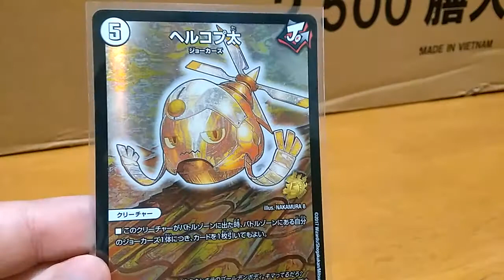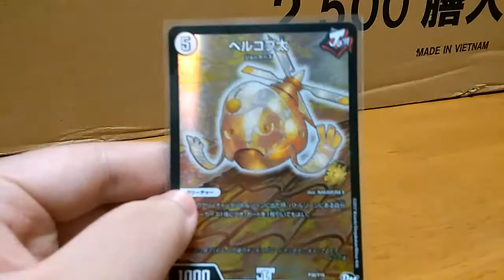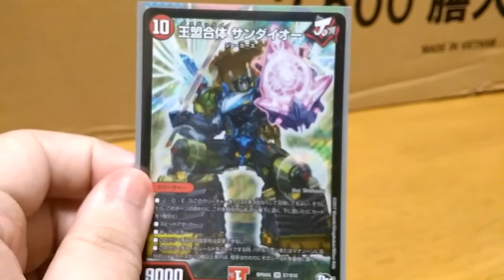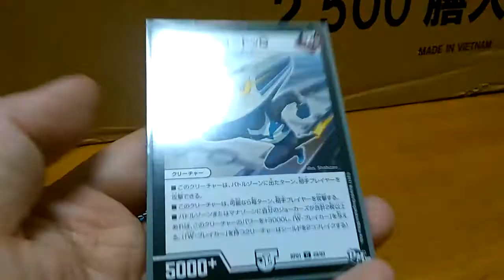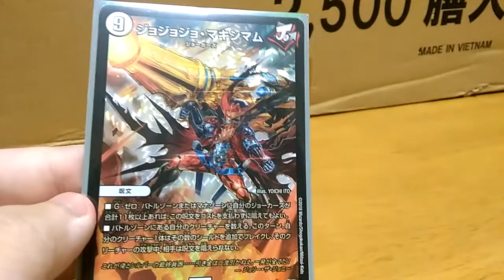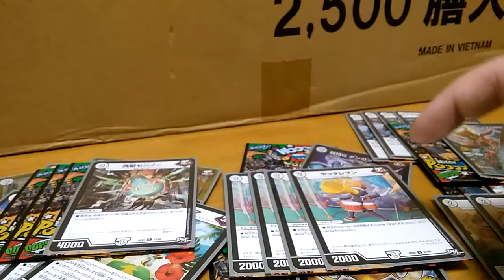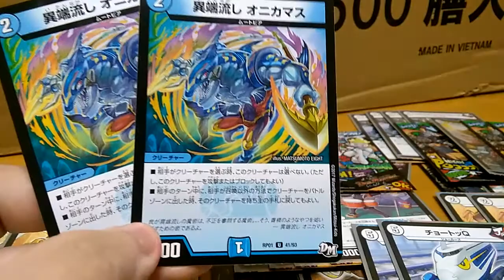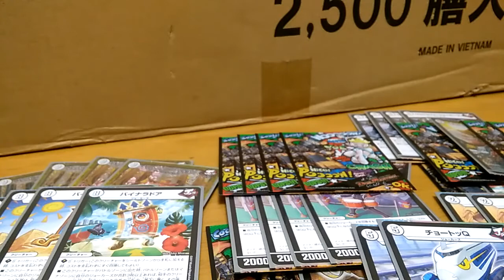デュエマ フルコンプ川崎で買ってきたカード紹介＋ジョーカーズのデッキ紹介 おまけでプレゼント企画やります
デュエマ　フルコンプ川崎で買ってきたカード紹介＋ジョーカーズのデッキ紹介になります

まだまだヘルコプ太にニヤリーゲットがないので強化しなきゃいけない箇所ばっかです(笑)

プレゼント企画は２８日23:59締め切りに致します